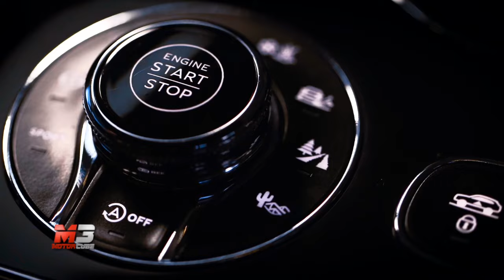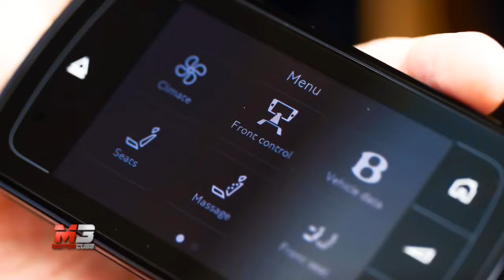NEW BENTLEY BENTAYGA 2016 - FIRST TEST DRIVE - ENG ITA SUB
NEW BENTLEY BENTAYGA 2016 - FIRST TEST DRIVE - ENG ITA SUBTITLES

Subtitles available for all languages:
- Press ۞
- Press subtitles
- Choose Italian
- Press translate
- choose Language